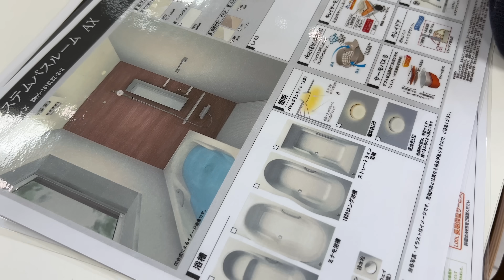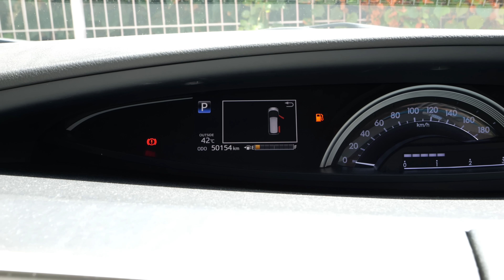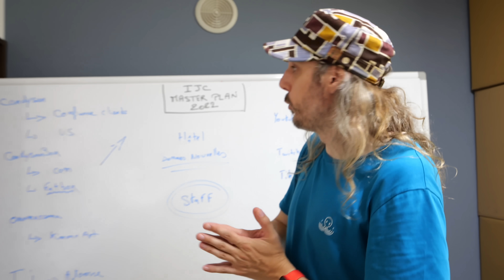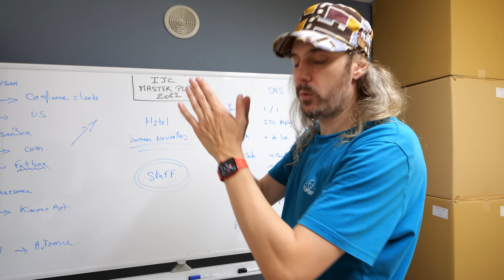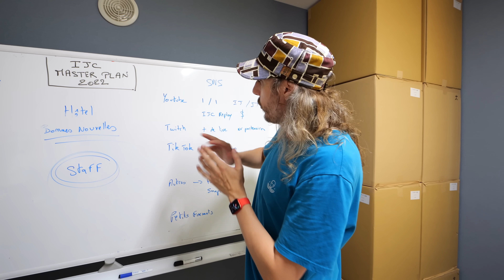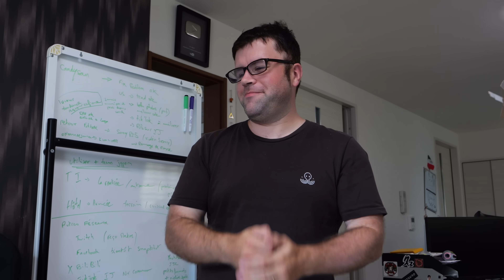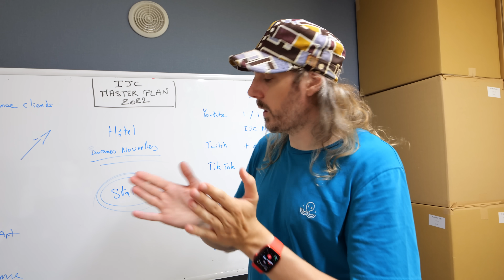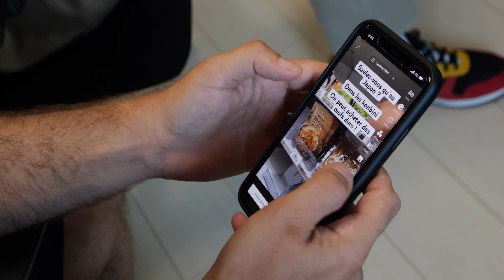Fini les mauvaises décisions ! (IJC MASTER PLAN 2022)